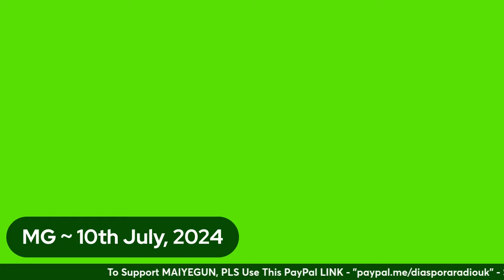VIEWERS REACTIONS: 'Tinubu & His Cohort Will Milk Nigeria DRY, Throw The Can Away' - Part 4